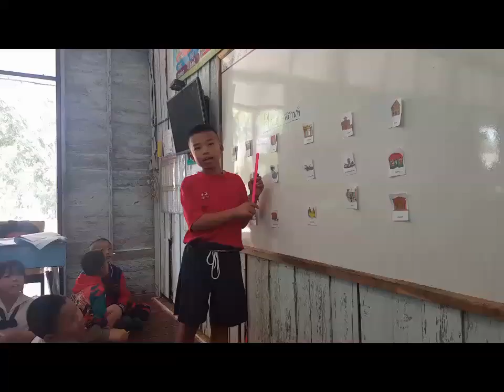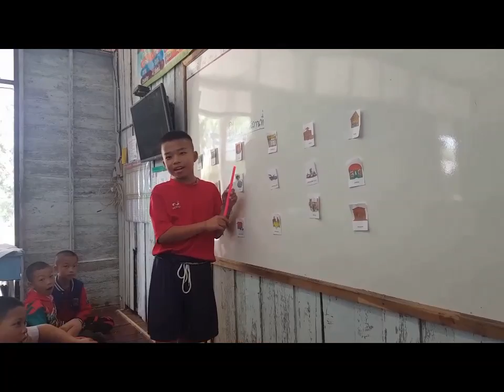Teaching Vocabulary & Speaking Practice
ส่งการบ้าน ^^